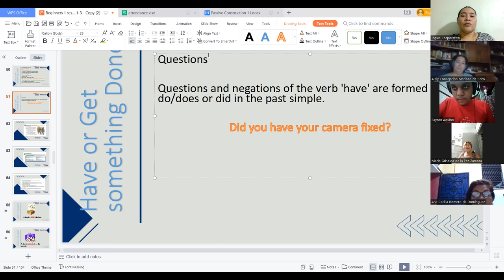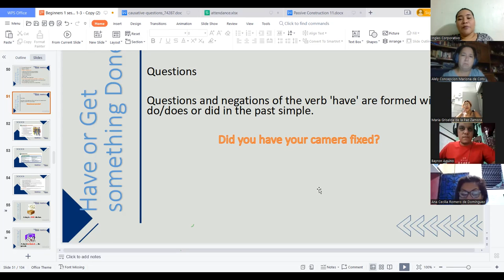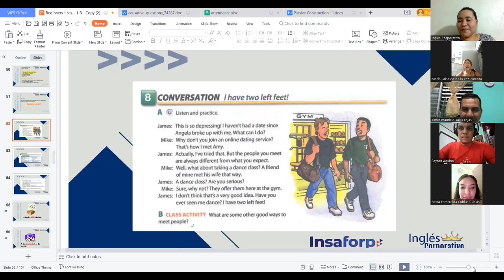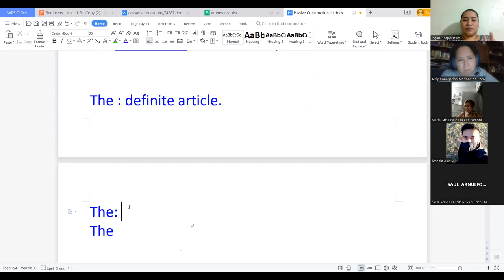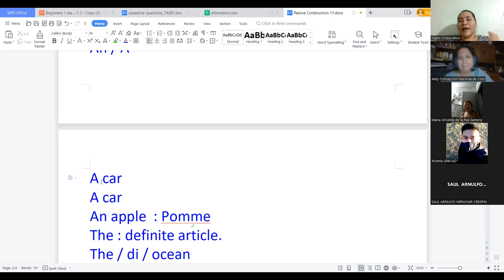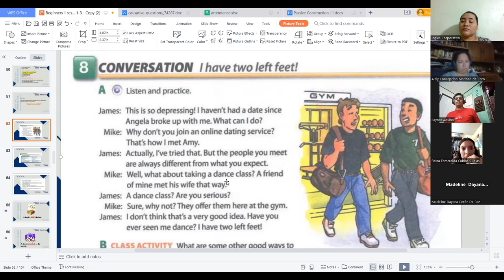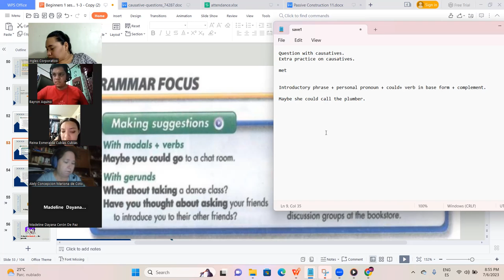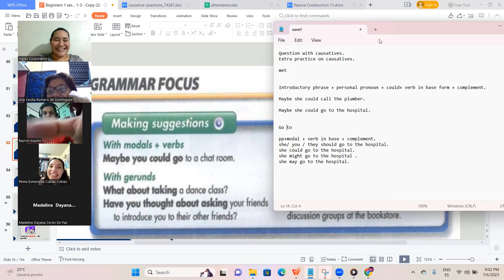Session 12 - 6-Jul-2023 - FI-REGAL-47-Campos- Making Suggestions